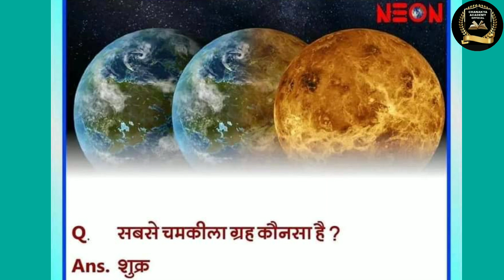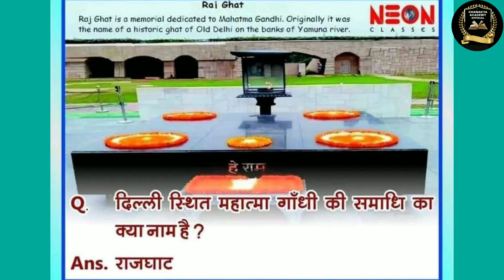Desh Mere🇮🇳🇮🇳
deshmere Chanakya academy official